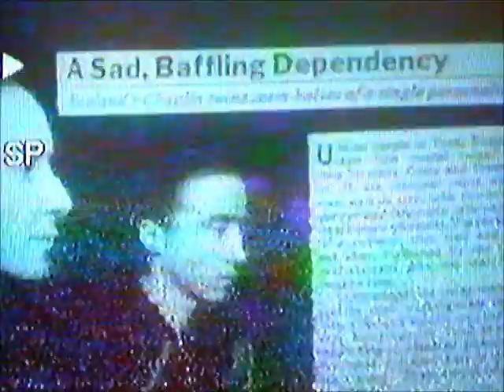A Pair of One - Part 1/4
Touching documentary about identical twins Greta & Freda Chaplin c1987. Apologies for the poor quality.

From The York Press 25 09 07;

THEY were identical, inseparable and lived their entire lives in complete unison.

But Freda Chaplin, one half of York's most famous and astonishing twins is now facing life alone after her beloved sister Greta died, The Press has learned.

Greta and Freda made headlines around the world and baffled scientific experts, with their remarkable double-life.

The pair, of Moor Avenue, in Tang Hall, would dress alike, try to walk in step, eat in tandem, and often even speak in apparently perfect unison.

They shot to global fame and notoriety in the early 1980s, at the age of 38, when they were both jailed for a month for breaching the peace. They had been taken to court by lorry driver Kenneth Iveson, who claimed the pair had hounded him for years. It was said they had developed a joint obsession with him, possibly because a joint crush had been spurned.

In court, onlookers were stunned when the pair uttered exactly the same sentences at the same time, without rehearsal or prompting.

One Tang Hall resident, who has lived hear the pair's home for many years, said today: "You could not part them. They used to come here and if I gave them biscuits they would both reach for the same biscuit at the same time. They were inseparable, and loved one another."

She said she had been quite close to the twins. "They used to come for tea, or I would do some shopping for them or cook for them.

"But now it seems Freda does not want to know anybody."

The neighbour said the twins had lived in the house, where they had been born in April, 1943, right up until Greta took ill. She died at Oak Rise, in Acomb, and it is believed Freda is also now at a care home.

Amid the media storm following the 1981 court case, psychologists and psychiatrists spent time with the pair, exploring their personalities. They were found to have identical mannerisms and gestures, and were once even seen jointly holding a frying pan, in which they were cooking a single egg.

The daughters of James and Elsie Chaplin, it was said the Freda and Greta had been ordinary children until the age of about 11, before becoming ultra-dependent on one another. They would scream when teachers made them sit apart in school, and would resist efforts to distinguish or divide them.

Records from York Register Office show Greta died of ovarian cancer and carcinomatosis in June, aged 64.